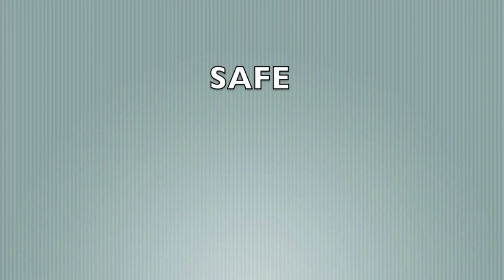River runners 2013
me my family and friends kayaking on the north toe

Next movie coming in 2014